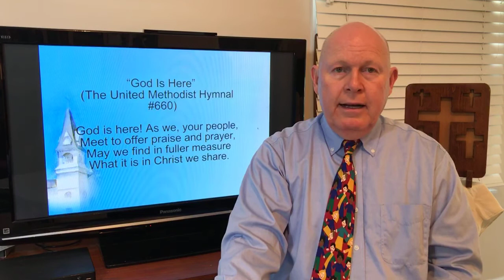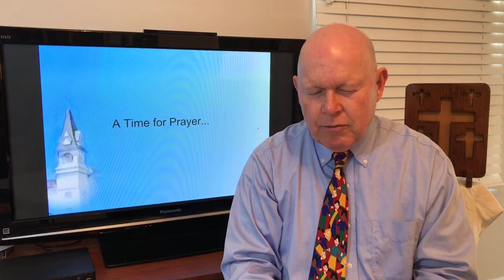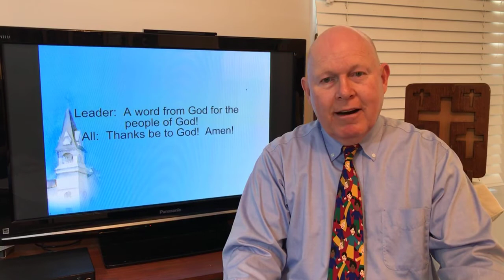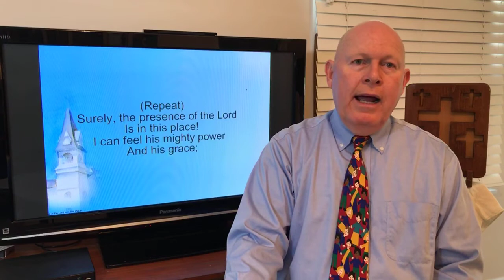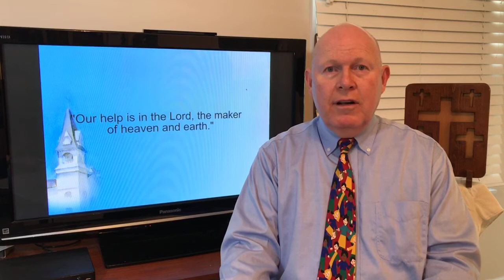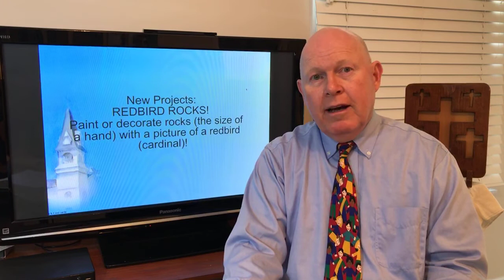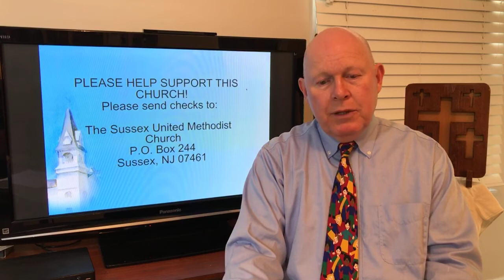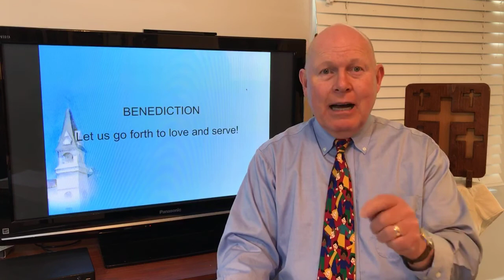"Help!" Psalm 121; Sussex United Methodist Church 5/17/20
"I lift up my eyes to the hills; from where will my help come?"  When we face problems and fears, we need to know where to look for help. Sussex United Methodist Church livestream worship from New Jersey.